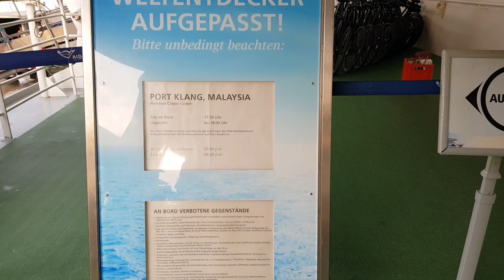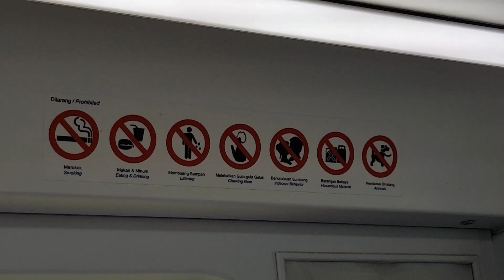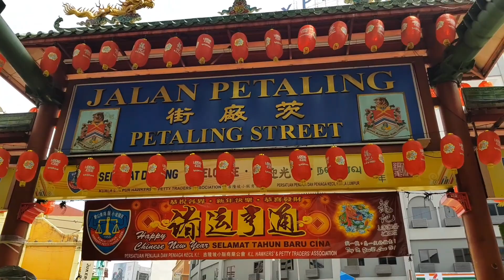Malaysia. Kuala Lumpur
Port klang. Kuala Lumpur April 2019